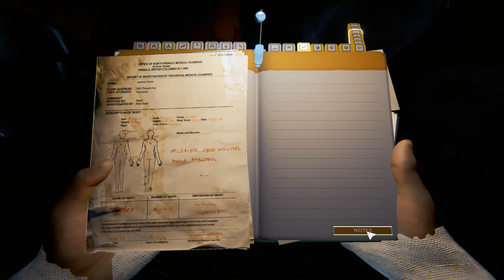The Forest #10 The Scuba Gear has been found!!! M.Bow soon???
In this episode we FINALLY found the Scuba gear!!! Hopefully my assumptions are correct about the modern bow being in this cave, lets find out together!